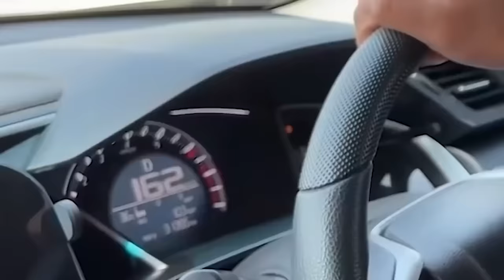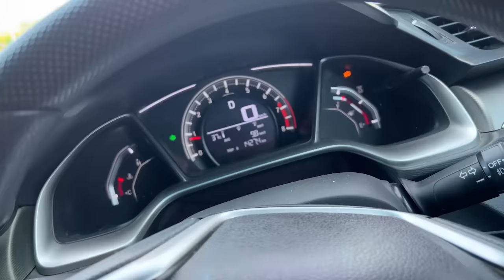Flying Cards Magic Trick | kaise ?? 😱